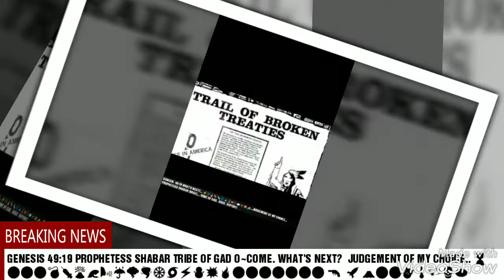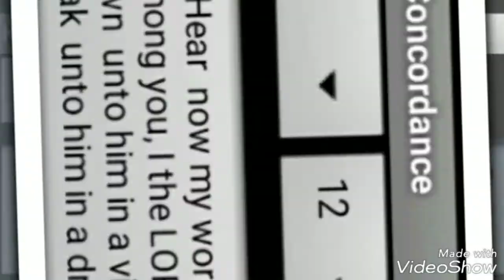PROPHESY TO AN EDOMITE & A BRO. PROPHETESS SHABAR TRIBE OF GAD.WW3.HEBREW